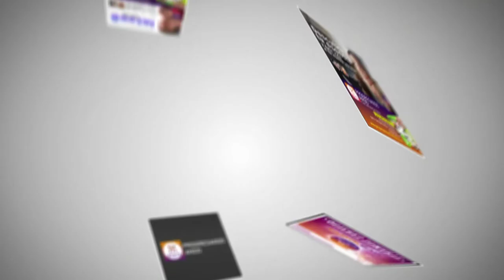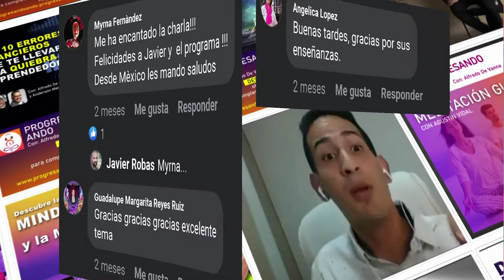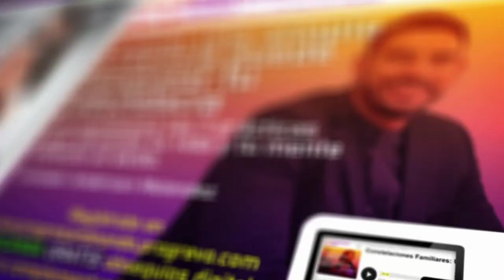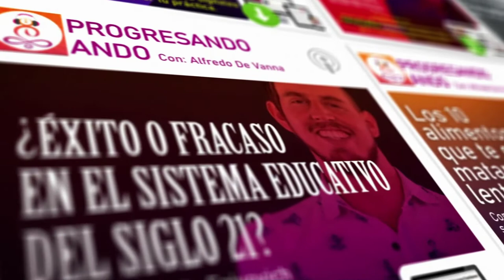Conquista tu mundo trascendiendo hacía tu mejor versión con Johnny Abraham y Alfredo De Vanna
Conquista tu 🌍 mundo trascendiendo hacía tu mejor versión🙌🏻

Conseguir tu mejor versión no se trata de buscar ser igual a ese mentor que te motiva, cada uno tiene su propia versión inigualable y admirable, seguir los consejos de grandes personalidades sin duda es el mejor contenido que puedas consumir, tomar decisiones desde tu mente consciente te llevará a un lugar seguro, integrar hábitos saludables a tus rutinas te cambiará la perspectiva de tus días y poco a poco de tu vida.

El amor❤️ que te transformará y te impulsará a combatir 🥷🏼cualquier excusa para estar en tu mejor momento, es el amor propio, muy conocido y nombrado pero muy pocos lo conocen realmente,  En este episodio Alfredo De Vanna anfitrión de tu podcast Progresando Ando estará conversando Johnny Abraham donde nos explica la importancia de tomar contacto con este amor primitivo y esencial para alcanzar todo lo que tengas en tus planes que puede ser que veas lejos de alcanzar, al consolidar ese amor propio🤗 mejoras relaciones contigo mismo y tu entorno, tus situaciones mejorarán y todo tendrá marchará en son a tu vibración.⚡️

¿Quieres acceder a una fuente ilimitada de sabiduría y recursos digitales para potenciar tu desarrollo personal? Ahora puedes hacerlo con nuestra oferta especial de 7 días de prueba.🚨 Obtén acceso completo a todos los recursos disponibles en cada episodio del podcast: desde meditaciones 🧘🏻‍♀️guiadas hasta 📚libros digitales, guías de aprendizaje, tips de crecimiento personal y mucho más.

⚠️De este episodio obtendrás: Los mejores consejos compartidos por Jhonny Abraham para reiniciar tu mentalidad, cómo soltar el pasado y ser el héroe de tu vida en tu presente y los primeros pasos para lograr conquistar tu mundo.

Notas del episodio:

Minuto 02:02 Introducción y presentación de Johnny Abraham
Minuto 03:31 ¿Cómo cuidar tu paz interior sin que agentes externos te perturben?
Minuto 07:22 La competencia es contigo mismo, no busques en el exterior
Minuto 11:05 Tu mejor versión se construyen con la práctica de situaciones y pensamientos positivos y encontrar bienestar personal, teniendo en cuenta que hay momentos bajos como seres humanos
Minuto 13:05 ¿Cómo logras amarte a ti mismo? Amarte a ti mismo no es egoísmo
Minuto 16:55 ¿Cómo superar rupturas amorosas en 4 pasos?
Minuto 23:18 ¿Qué sugiere Johnny para reiniciar la mentalidad?
Minuto 28:30 Johnny sugiere aquello que debes dejar atrás y actuar en PRO a ser el super héroe de tu vida
Minuto 33:20 El papel de victima sin duda no nos eleva y nos estanca
Minuto 35:52 ¿Qué recomendación te da Johnny para cambiar tu estilo de vida y conseguir bienestar
Minuto 39:00 Cada hábito construye tu vida ¿Qué vida quieres? ¿Qué habito debes integrar?
Minuto 44:24 ¡Consejo motivacional y de gran valor de parte de Johnny para ti!